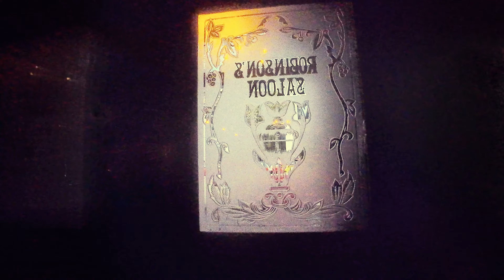4k BELFAST WALK ON A RAINY, AUTUMNAL SUNDAY AFTERNOON